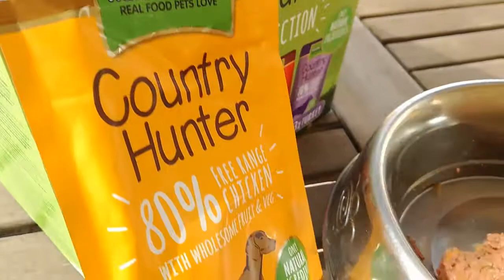NaturesMenu Country Hunter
Probando los Pouches Country Hunter de Natures Menu ¡Django todavía está alucinado!